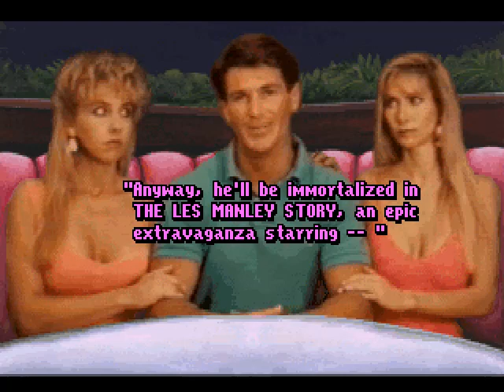Les Manley in: Lost in L.A. - [06] - English Walkthrough - No Commentary